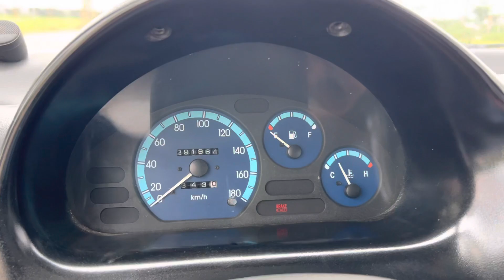✅✅ MATIZ Đời 2002 đk 2003 số sàn xe tư nhân . Ko chạy taxi . Giá bán 45tr .. đt; 0896.108.883.